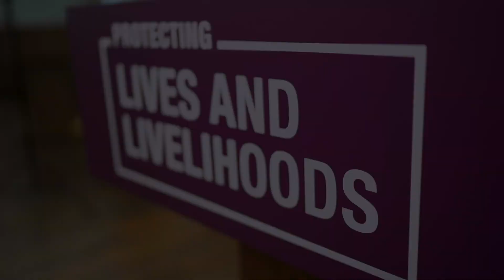Budget 2021: Protecting Lives and Livelihoods | Jason Kenney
Our #1 focus in this year's budget is supporting our health care system to fight COVID-19 and prepare Alberta for economic recovery.

That's how we'll protect both lives and livelihoods.